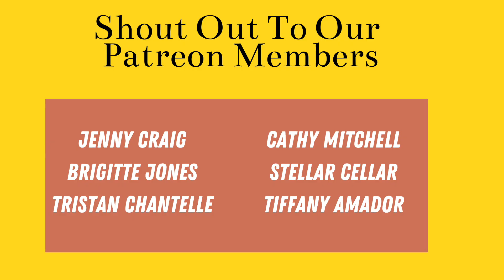Autistic Toddler at the Shops *SENSORY OVERLOAD* | Aussie Autism Family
Come see what sensory overload at the shops looks like. Come understand what it's like to have sensory processing difficulties and what it's like for my autistic toddler to go to the grocery store.

Come join our Autism family, follow our real life vlogs and create acceptance.
We are the Otter’s, we are young parents to the most gorgeous baby boy, Jacob (4yrs) and the most beautiful baby girl, Jazz (2yrs).  We love to record our memories as an Autism family and all the adventures that we take part in, so go click that beautiful, red subscribe button… you know you want to!

PRODUCTS:
- Simple Spectrum Supplement:
- Autism, Non-Verbal, Help Belt® Medical Alert Seat Belt Cover
- Knobby super chewy
- Ear defenders
- Chewy Holder